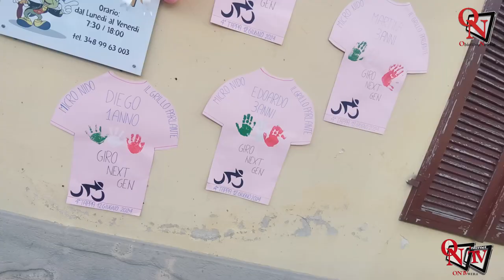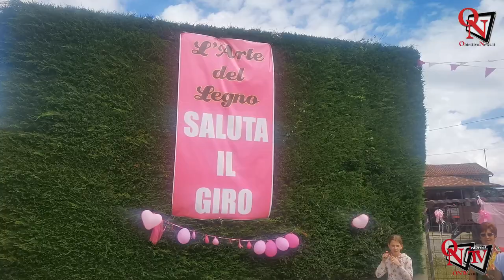PERTUSIO – Un paese vestito a festa per la tappa del Giro d'Italia Next Gen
L'accoppiata Giro d'Italia Next Gen e comune di Pertusio si è rivelata vincente, confermando che ancora una volta il connubio “ciclismo-Canavese” si dimostra azzeccato.
Dopo una “Notte rosa” parzialmente disturbata dalla pioggia, andata in scena martedì 11, mentre in paese erano centinaia le persone pronte a trascorrere qualche ora in allegria, la partenza della gara a tappe dedicata alle giovani promesse delle due ruote a livello mondiale si è rivelata un grande successo.